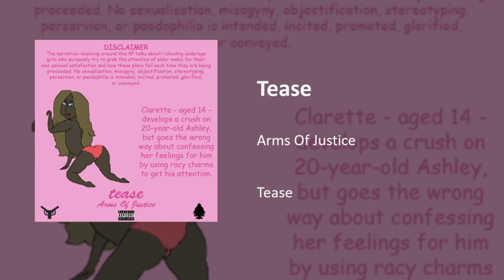Tease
Tease · Arms Of Justice